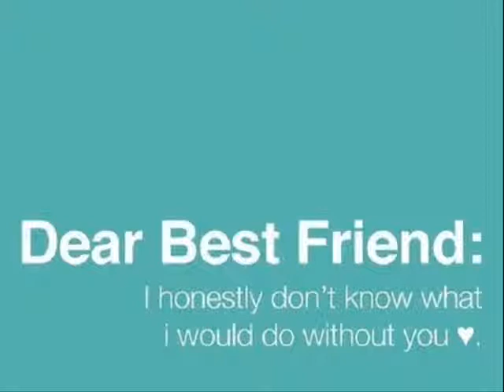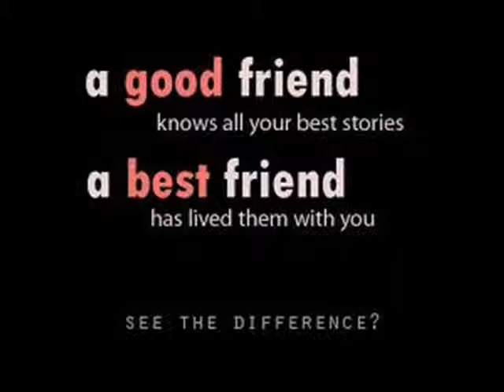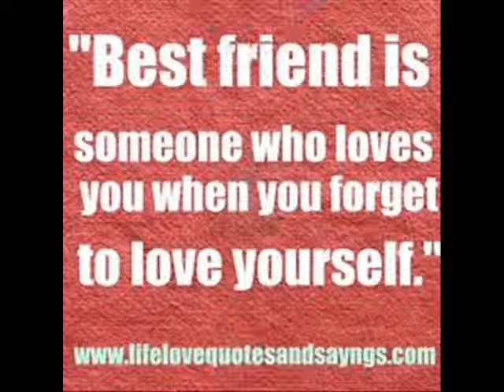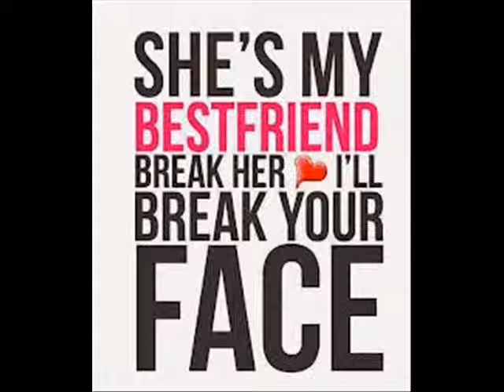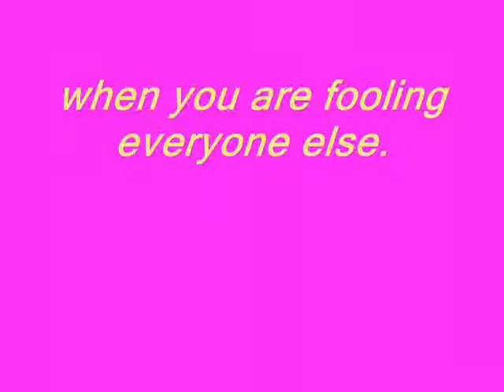Smile in your heart. (yen and gang)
Me And My best friend,